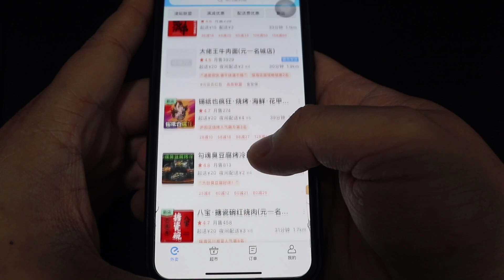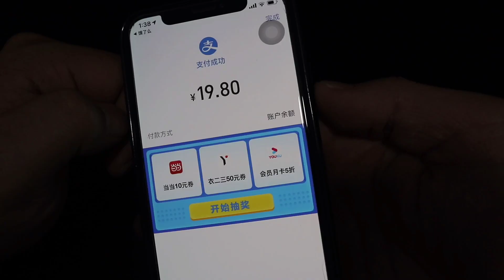奇葩小伙突发奇想，臭豆腐加入液氮是啥味道？是会更硬还是更臭？【熊猫君来啦】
如果臭豆腐加上液氮会怎么样？是会变硬还是变臭呢？
实验 测评 臭豆腐 液氮 本视频完全符合YouTube社区准则，没有任何违规行为。